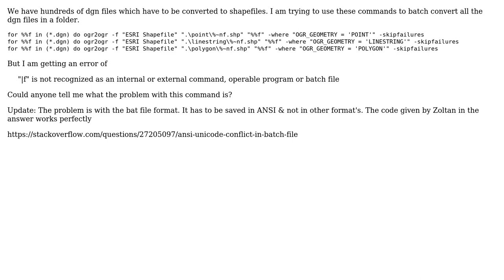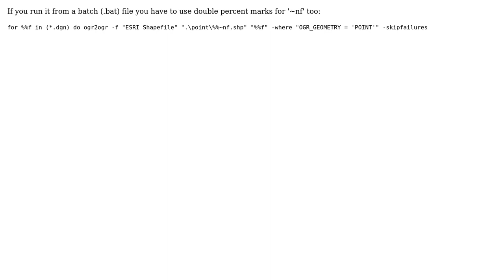GIS: Batch convert dgn files to shp files using ogr2ogr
With thanks & praise to God, and with thanks to the many people who have made this project possible! You are responsible for your own actions.